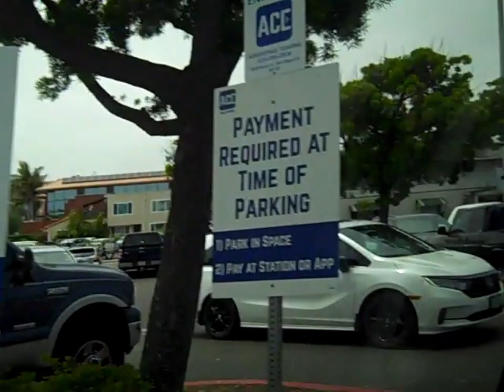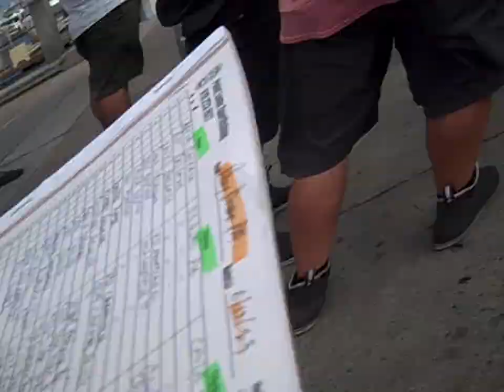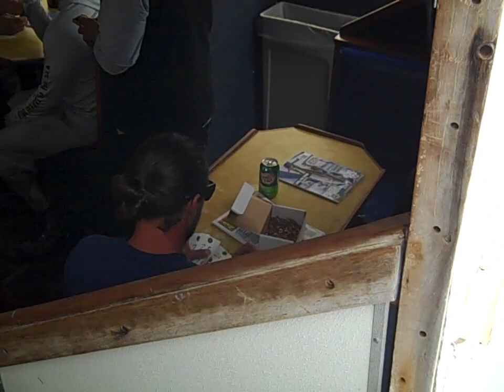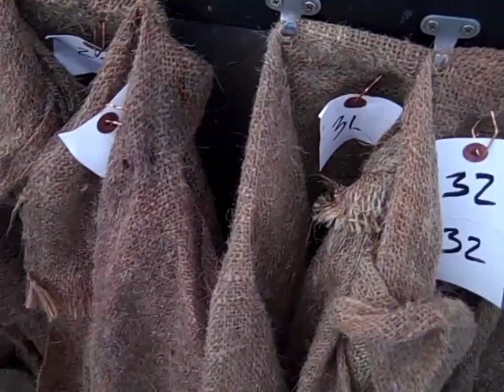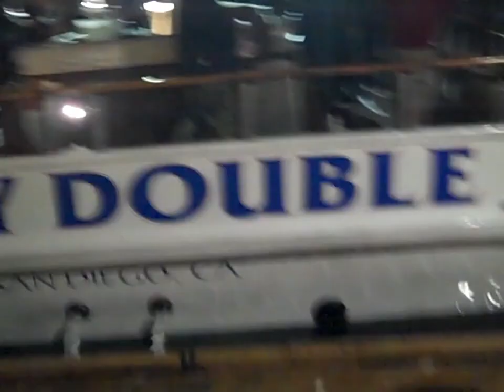Fishing trip 1ne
Filmed 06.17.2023 on a Flip Camera
Dad and son fishing trip with Calvary Chapel SD
Daily Double in San Diego